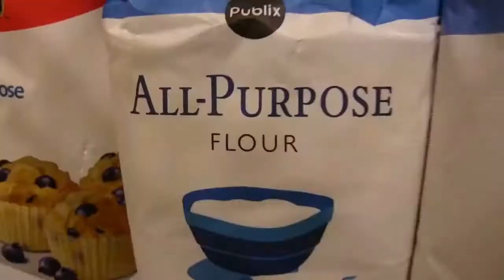Jeffy funny moments pt2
Jeffy is so funny